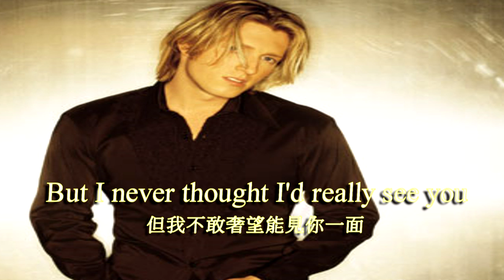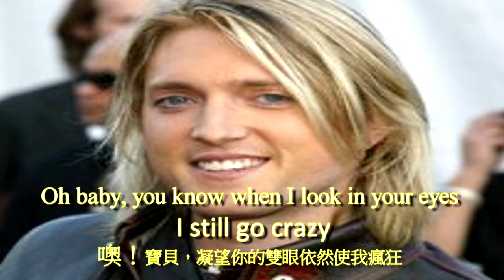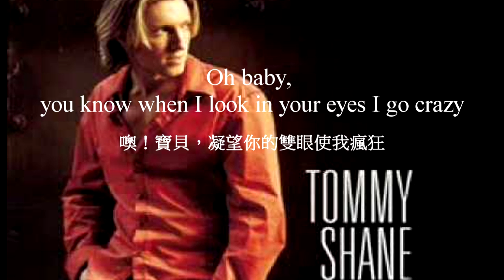♡ Tommy Shane Steiner I go crazy 我已瘋狂 ♡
♫  I go crazy  我已瘋狂 ♫
Hello girl it's been awhile
Guess you'll be glad to know
That I've learned to laugh and smile
Getting over you was slow
They say old lovers can be good friends
But I never thought I'd really see you
I'd really see you again

I still go crazy
No my heart just can't hid
That old feeling inside
Way deep down inside
Oh baby
You know when I look in your eyes

You say he staisfies your mind
Tell you all of his dreams
I know how much that means to you
I realize that I was blind
Just when I thought I was over you

I see your face and it
Just ain't true
No it just ain't true

Ooohhh hhhooo ooooooohhh hhhoohhhoo